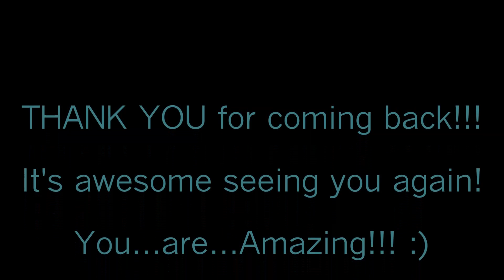ANOTHER SNOW STORM!! Nov 14-16, 2014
This has been a long time coming but I finally put another video up! And as I said in the video, I want to know how everyone is doing!! Please fill me in on all the wonderful things happening in your life!?! Can't wait to catch up! :D